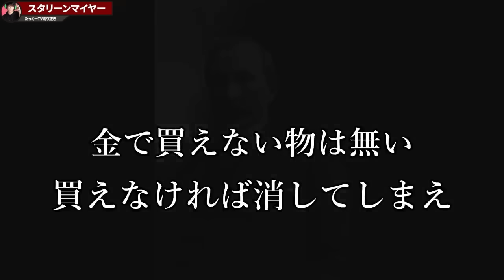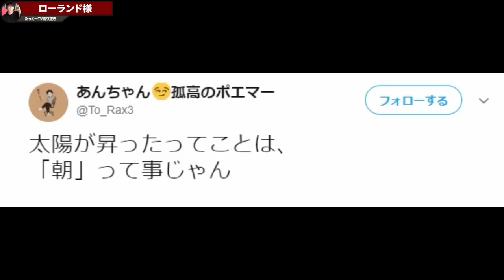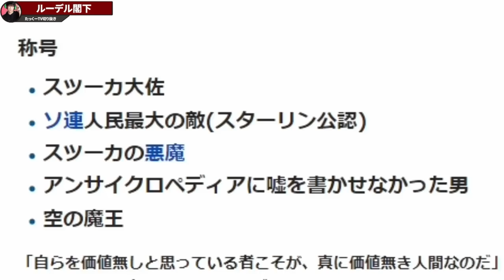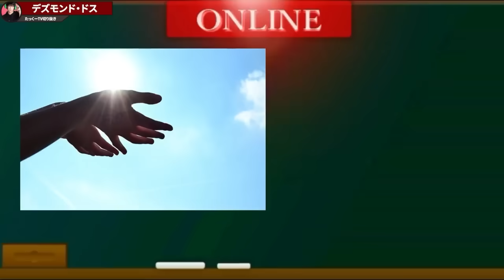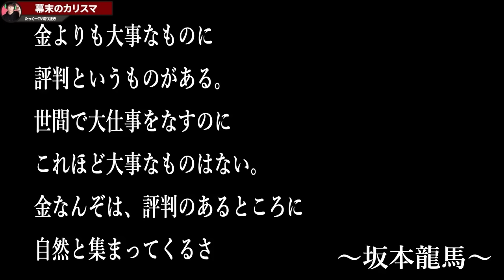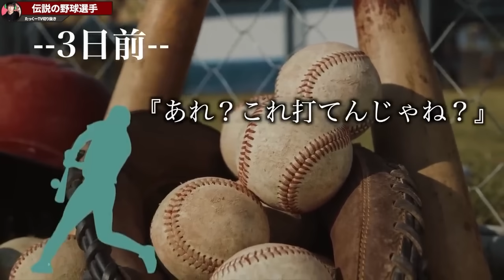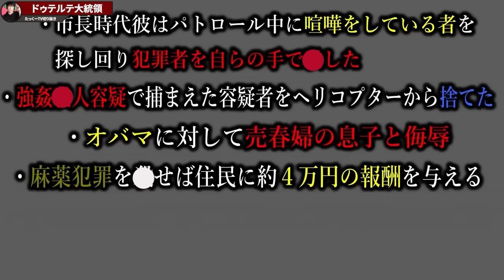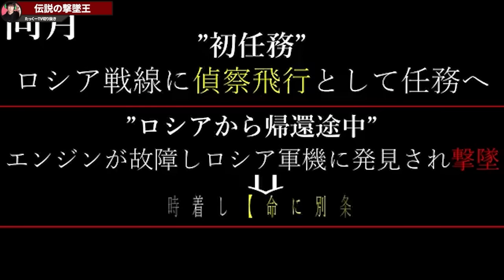【作業用】伝説級の人間まとめ【たっくーTV/切り抜き】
00:00:00　【スタンリーマイヤーの悲劇】俺は奴らに毒を盛られた～秘められた陰謀～
00:04:12 【ババ・ヴァンガの予言】国家最高機密に指定された盲目の予言者
00:07:44 【ローランド様】ホスト界の帝王～俺は火星人でも口説ける～
00:11:12 【伝説の喧嘩師】刃牙より”花山薫”のモデルになった”花形敬”とは？
00:15:07 【伝説の文豪】日本の未来に”命”を賭けた男”三島由紀夫”とは
00:18:12 【伝説の爆撃王】1300台以上を破壊した軍人”ルーデル閣下”とは
00:22:22 【伝説の看護師】誰でも一度は聞いたことのある『ナイチンゲール』とは
00:25:20 【伝説の衛生兵】武器を持たずに戦った兵士デズモンド・ドス
00:28:00 【伝説の郷士】幕末のカリスマ”坂本龍馬”とは
00:32:38 【伝説の野球選手】ビッグボスになった新庄剛志とは一体何者なのか？伝説エピソードまとめ
00:44:04 【平尾容疑者逮捕】過去の脱獄王『白鳥由栄』と比較してみた【速報】
00:47:09 【最恐】フィリピンのドゥテルテ大統領とかいうヤバい人の伝説集。
00:52:03 【赤い彗星】シャア・アズナブルのモデルになったと言われている伝説の撃墜王とは